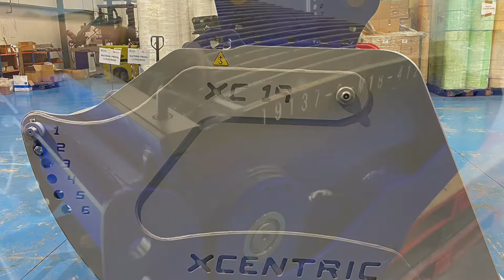Assembly of the XCENTRIC CRUSHER bucket, model XC19, at Xcentric assembling workshop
This is a video showing a part of the assembling process of an Xcentric Crusher bucket model XC19, at the Xcentric Factory in Spain.

If you want to know more about this hydraulic attachment for excavators you can visit our and you can also see videos of this attachment working on this YouTube channel.